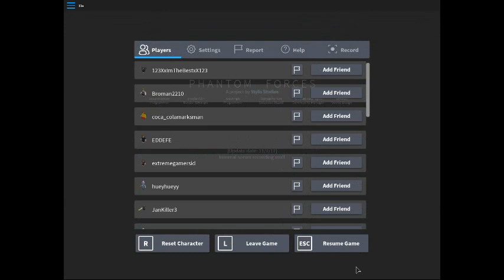kill or be killed part 6